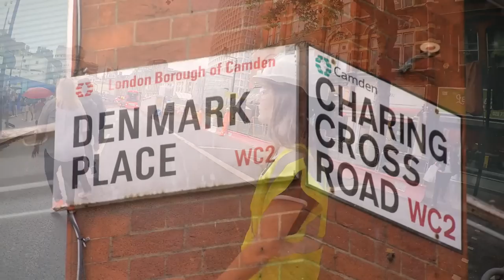Moving the Smithy at St Giles Circus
In a vibrant corner of London's Soho, Skanska is building the new St Giles Circus development. The project will weave together historic and new buildings, creating a dynamic new public space when it is completed in 2020. The scheme combines entertainment, retail and leisure spaces, alongside commercial offices and residential accommodation.

While several of the buildings there have seen many changes over the years, one has seen more than most. The oldest of the structures on site is the 300-year-old 'Smithy', which has been a stable yard, a blacksmith and, most recently, part of the 12 Bar Club on Denmark Street. At 300 years old, it is protected by Heritage England and will be incorporated into a new music venue for future generations to enjoy.

Safeguarding the structure posed a unique task for the Skanska project team on site - how do you protect this historic fabric while creating a new development around it? The answer: by placing it on a concrete raft and moving it to a different part of the site temporarily, before returning it to its original location.